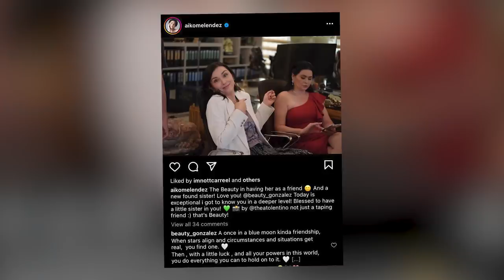REAL TALK w/ MANO PO 2 casts ❤️Aiko Melendez, Beauty Gonzales , Thea Tolentino, Isabel Rivas